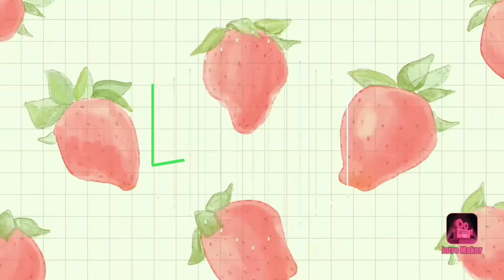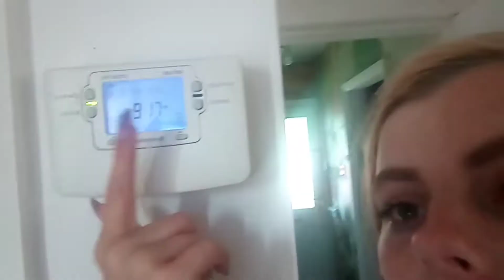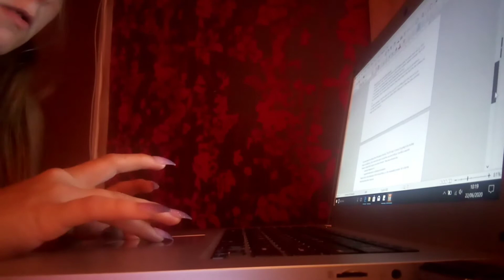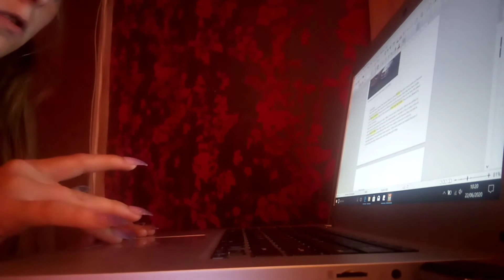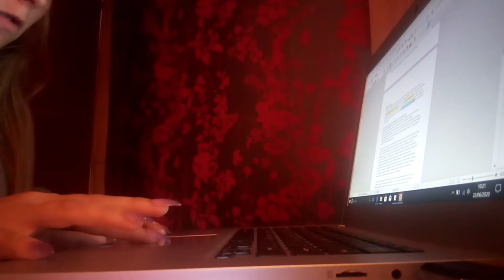My morning as a year 12 home learning student